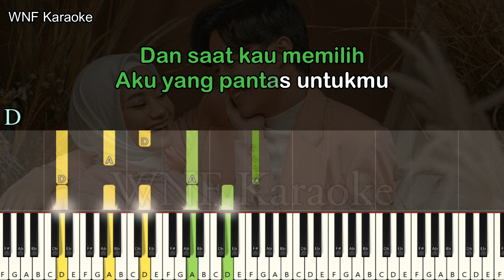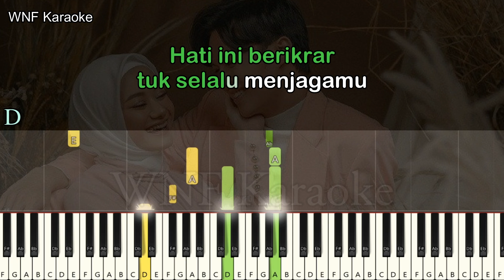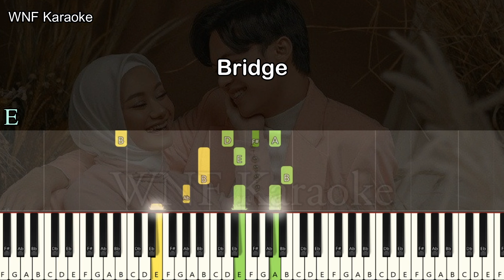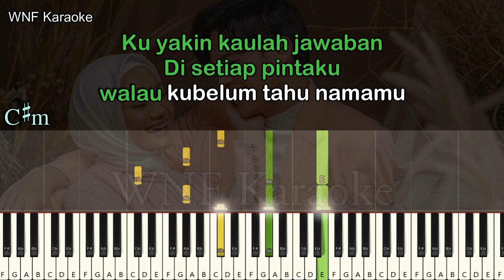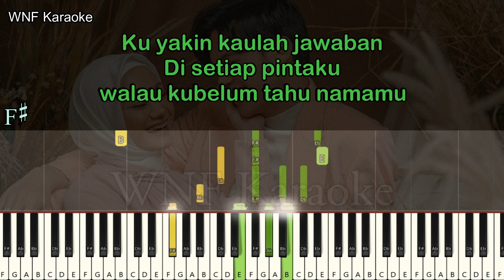Rey Mbayang "Di Sepertiga Malam" Piano Karaoke Version + Chord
Rey Mbayang "Di Sepertiga Malam"  Piano Karaoke Version